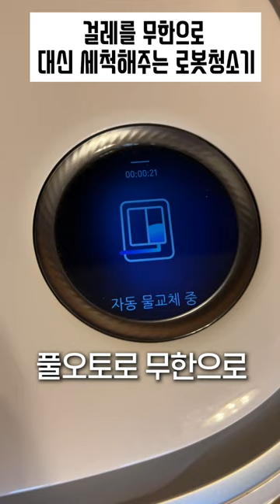걸레를 무한으로 대신 세척해주는 로봇청소기?!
로봇청소기 걸레 빠는게 귀찮아서 자동 물걸레 세척기능이 있는 로봇청소기를 샀는데
그 오수와 물통 갈아주는것 마저 귀찮아졌다!
그런 미친 귀차니스트를 위한 나르왈 프레오 직배수 키트!
직배수 키트를 장착하면 무한으로 물공급과 오수배출을 해줘
손댈게 1도 없는 로청덕후들의 꿈의 셋팅이 완성된다!

영상 속 제품들 구매링크
하단 오늘의 집, 쿠팡 링크로 구매하면 각 회사로부터 일정액의 수수료를 귀곰채널이 제공 받아 내돈내산 리뷰 운영에 도움이 된다

나르왈 직배수 키트 예약판매(150개 한정 50% 할인)

나르왈 프레오 본체 할인(~5/19까지 최대 27% 할인 프로모션 진행)

*귀곰의 일상이 궁금하다면? 귀곰 인스타그램 팔로우